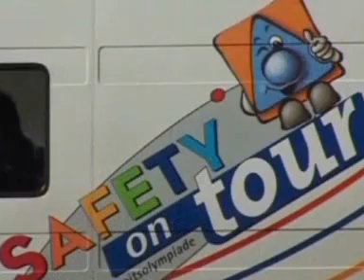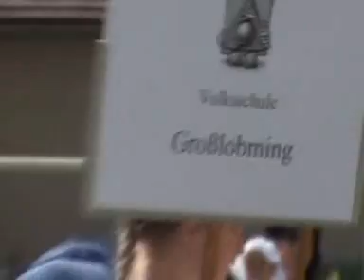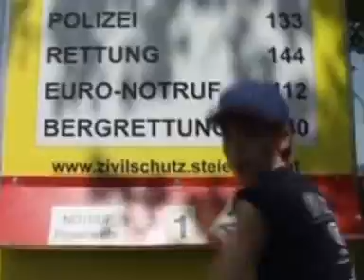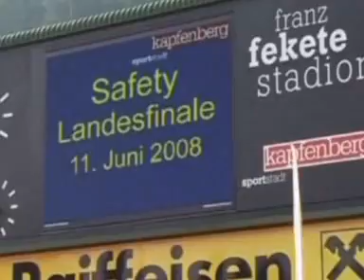Safety Tour - Kindersicherheitsolympiade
Informationsvideo zum Ablauf der Safety Tour - Kindersicherheitsolympiade des steirischen Zivilschutzverbandes